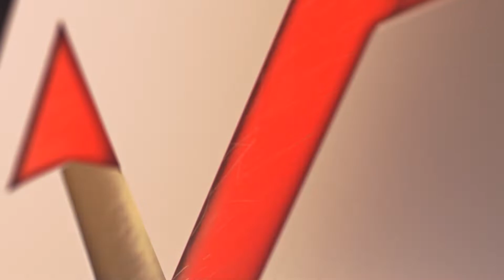"Tuborg" - Fragmovie #6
Improvements.